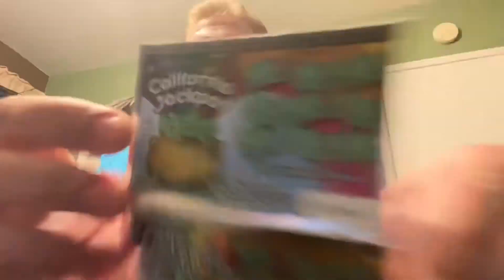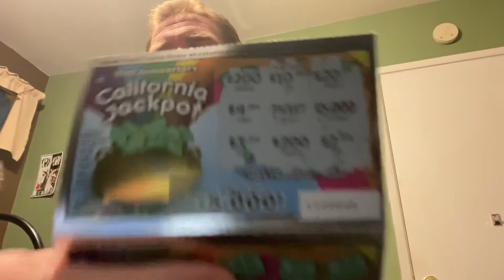Not Enough Ranch and the Perfect Amount of Spiders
Are you confused? Good. You should be.